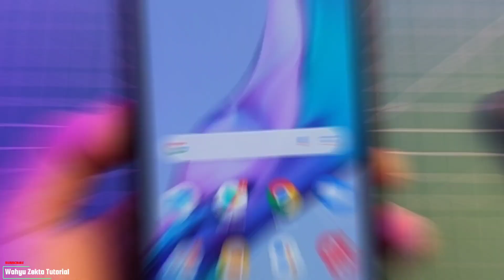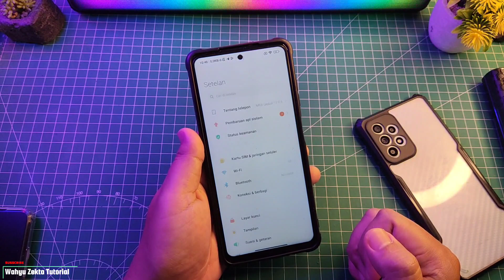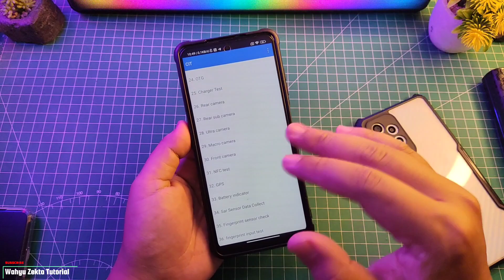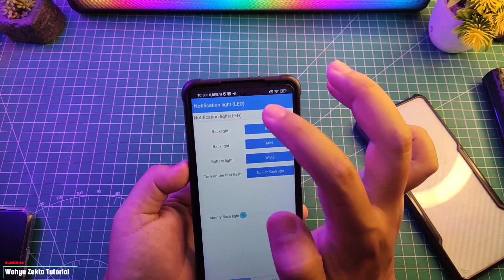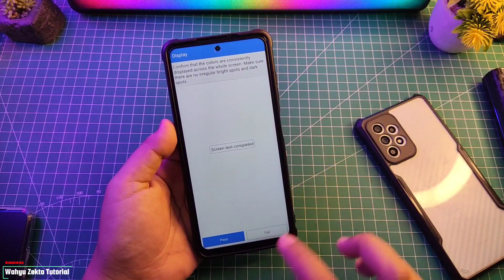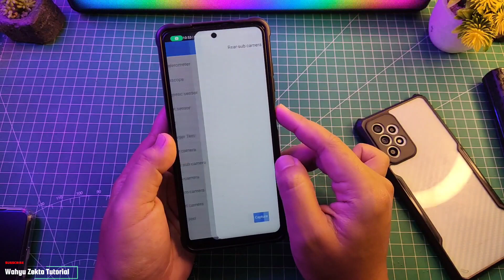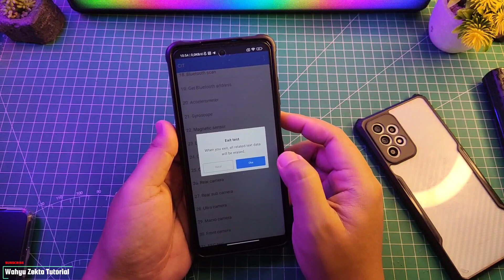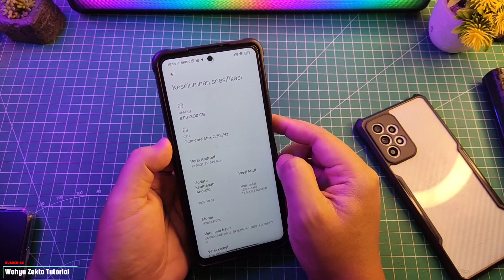Sebelum Beli HP Bekas atau Second Wajib Simak Ini!! Cara Cek HP Bekas Yang Worth it! ALL Xiaomi!!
Mau beli hp bekas terutama hp xiaomi wajib simak dulu ini!! Selengkapnya Yuk Langsung Ke videonya..

Simak sampai selesai biar jelas Ok No skip - skip!!

TUTORIAL UNLOCK GPU SETTING TERBARU :
Cara fix tidak bisa aktifkan Debuging usb kemanan :

Produk yang pernah saya pake :
Gabung Grup Telegram Wahyu Zekta Tutorial
abung Grup Telegram ( Samsung Galaxy A52s 5G )
Gabung Grup Telegram ( Redmi Note Series )